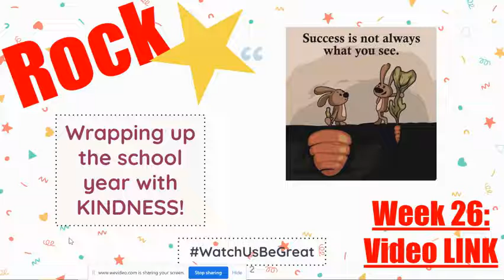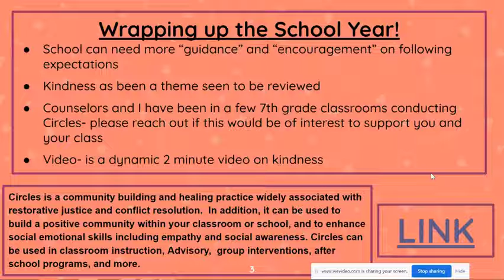Instructional Strategy- Week 26